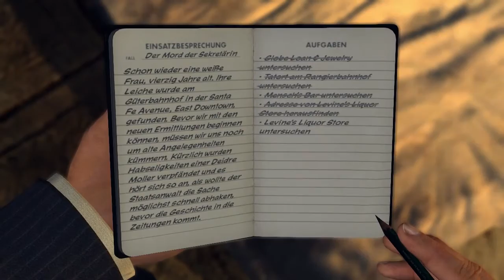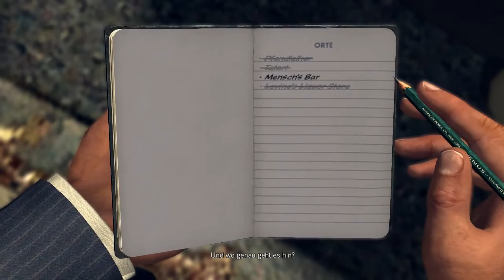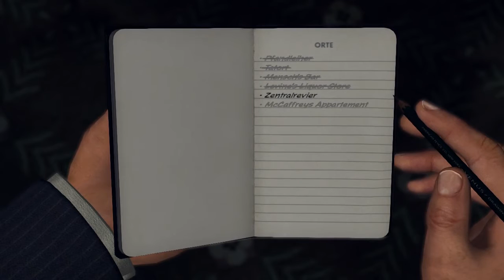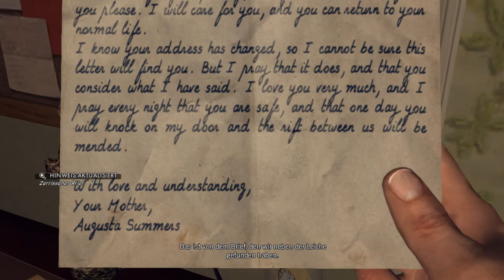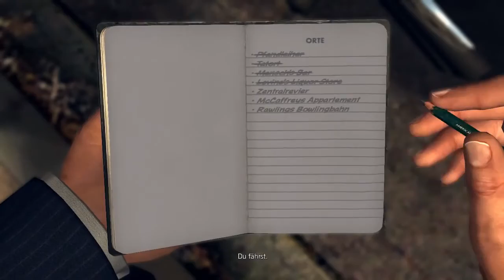Let's play L.A. Noire [24] [HD] [mit SuperFlashCrash] - Erstmal Milchschnitte!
"L.A. Noire ist ein Computerspiel, entwickelt von Team Bondi und veröffentlicht von Rockstar Games. Ursprünglich als Exklusivtitel für die PlayStation 3 angekündigt, erschien das Spiel auch für Xbox 360 und PC. L.A. Noire wurde am 17. bzw. 20. Mai 2011 in den USA und Europa veröffentlicht, die PC-Version erschien am 11. November 2011. Das Spiel wurde circa fünf Millionen Mal verkauft.[...]
Hauptort des Spiels ist die namensgebende Stadt Los Angeles im Jahr 1947. Dem Spieler wird die Aufgabe übertragen, eine Serie von Mordfällen zu untersuchen und aufzuklären. Wie der Titel suggeriert, lebt das Spiel von Themen und den ästhetischen Elementen des Film noir – einem Filmgenre der 1940er und 1950er Jahre, gekennzeichnet durch Verbrechen, düstere Bildgestaltung und entfremdete, verbitterte Charaktere. L.A. Noire nutzt Farbgebung als Hommage an den visuellen Stil des Film noir. Die Schauplätze der Nachkriegszeit bilden den Hintergrund für Handlungselemente wie Korruption und Drogen, die in einem Bezug zu Kriminalfilmen der 1940er Jahre stehen."